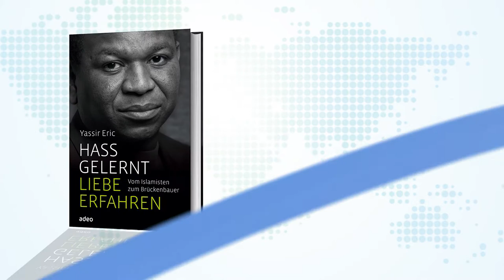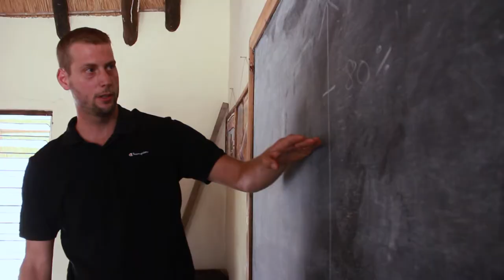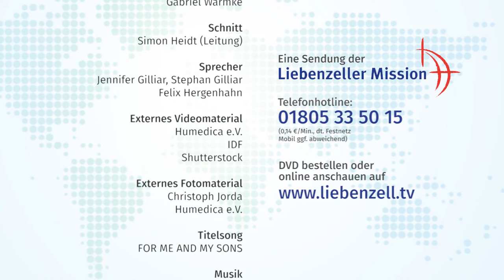Sind Religionen schuld am Krieg? - 450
„Hätten wir die Religionen nicht, wäre die Welt viel friedlicher“, lautet die landläufige Meinung. Doch ist das so? Was löst Kriege aus, und welche Rolle spielen dabei die Religionen?
Im Talk: Yassir Eric

weltweit – am Leben dran
Sendung der Liebenzeller Mission